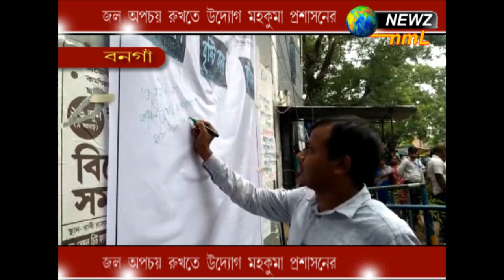জল অপচয় রুখতে উদ্যোগ মহকুমা প্রশাসনের